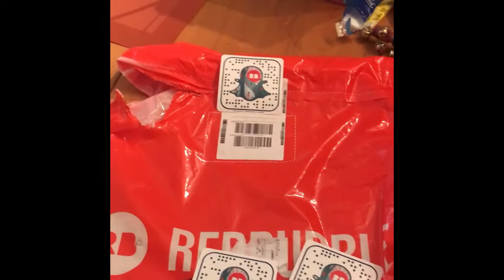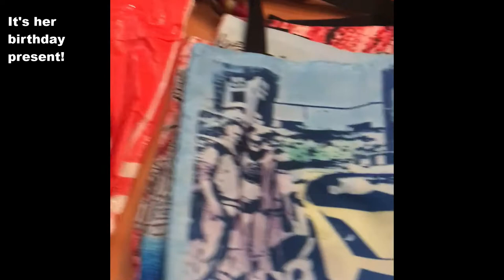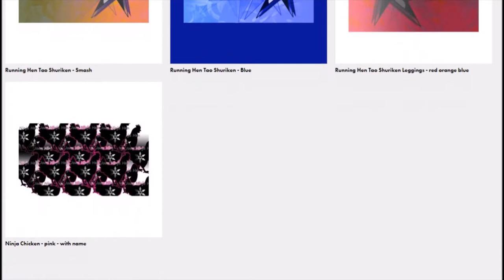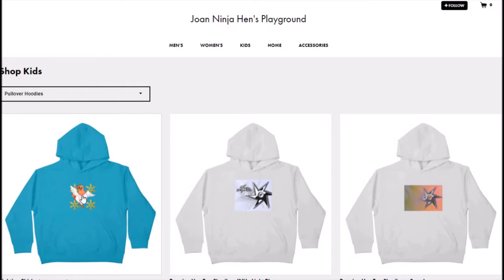Red Bubble sent me tote bags! My first Ninja Hen Merchandise!